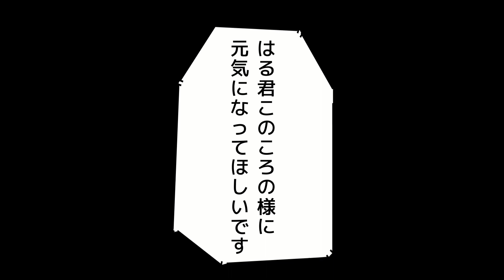ちょっと笑える昔のはるくん！仮面ライダーの奪い合い！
元気だったころのはるくんが、かえで君と仮面ライダーのオモチャを奪いあってるんだけど笑えます。